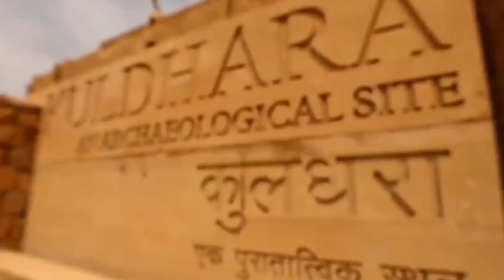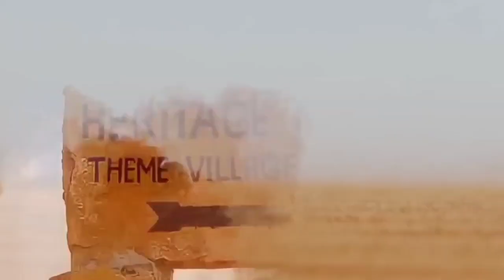170 वर्षो से वीरान - 360 गाँव की सच्ची कहानी || शापित गांव कुलधरा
170 वर्षो से वीरान - 360  गाँव की सच्ची कहानी || शापित गांव कुलधरा
kuldhara village jaislmer
कुलधरा गांव
कुलधरा का रहस्य
शापित गांव कुलधरा
श्रापित गाँव कुलधरा
दुनियाँ का सबसे भूतिया गाँव कुलधरा
कुलधरा गाँव की कहानी
कुलधरा की कहानी
सबसे भूतिया गाँव कुलधरा
कुलधरा जैसलमेर
कुलधरा गाँव का इतिहास
कुलधरा गाँव की सच्चाई
kuldahra village
kuldahra village story
kuldahra haunted village
170 वर्षो से वीरान - कुलधरा गाँव की सच्ची कहानी || kuldhara village jaislmer